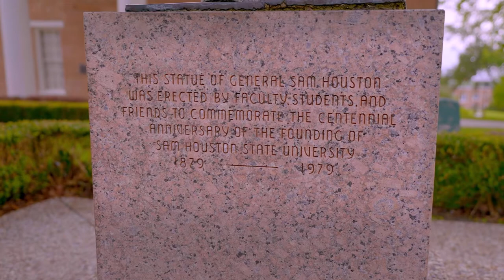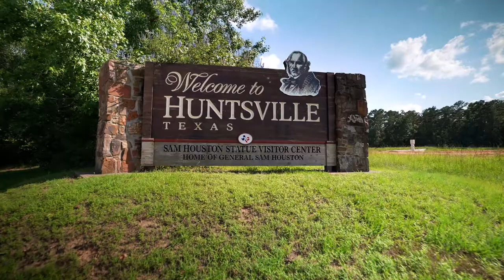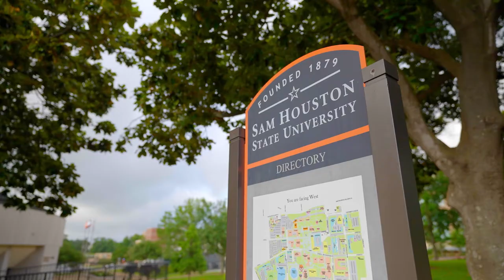Welcome to Sam Houston State University | The College Tour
Host Alex Boylan introduces the Sam Houston State University episode of The College Tour.

For more than 140 years, Sam Houston State University has prepared students for meaningful lives of achievement. Its motto, “The measure of a Life is its Service,” resonates among its 22,000 students, eight colleges and beyond its historical roots through research, creative endeavors, service learning, and volunteerism.

Named for the greatest hero in Texas history, Sam Houston State University provides an exceptional college experience for every type of student. Nestled in the great piney woods of Huntsville, Texas, SHSU’s array of recognized academic programs, exceptional student support services and volunteer opportunities, prepare Bearkats for a rapidly changing workforce, ready to succeed and serve their community.

00:00 Sam Houston State University
02:34 Getting Involved on Campus
05:48 The DNA of Forensic Science
08:37 The Art of Living and Learning
12:50 Military Friendly: Serving our Veterans
15:48 Meanwhile, Back at the Ranch
19:09 Growing Through the College Experience
22:14 Teaching the Teachers
25:21 The Student Athlete Experience
28:31 Making a Difference
31:40 Meeting the Healthcare Needs of Texas